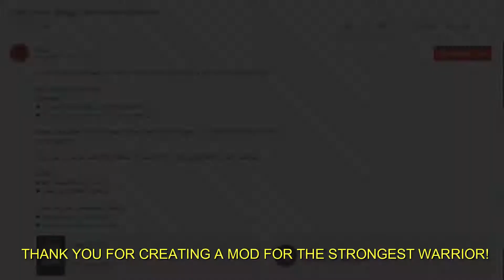Jump Force : Shaggy Mod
The name of the creator is in the end of the video